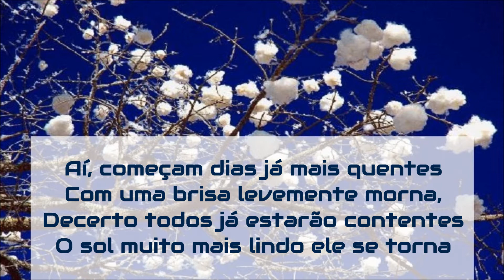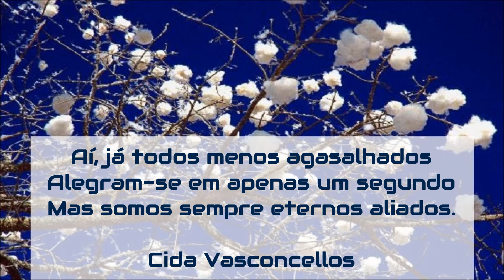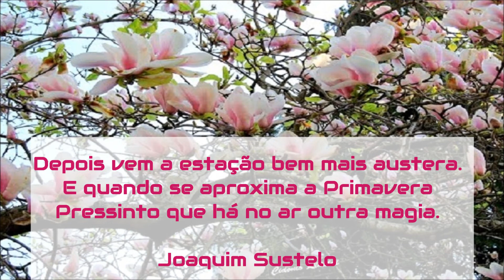OUTONO E PRIMAVERA -- DUETO DE CVASC E JOAQUIM SUSTELO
VÍDEO C.VASC